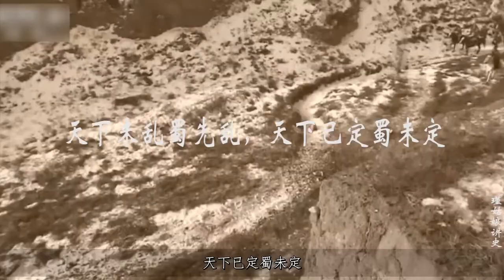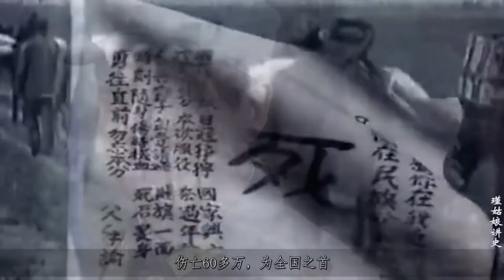【历史】解密四川最牛军阀！率350万川军子弟抗战，敌军不退，川军不回！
解密四川最牛军阀！率350万川军子弟抗战，敌军不退，川军不回！